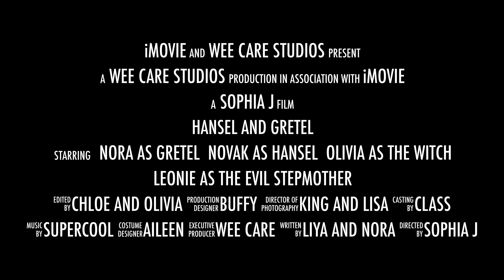2023 Winter Class 趣味短片製作 Hansel and Gretel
2023寒假Wee Care童話大咖跑錯棚 - 大孩子趣味短片製作 大孩子們根據小紅帽、三隻小豬、放羊的孩子、糖果屋等童話故事內容，分組自創改編短片劇本、設計分鏡與台詞、演出、拍攝、錄影、剪接、後製，樣樣自己來，超棒！👍